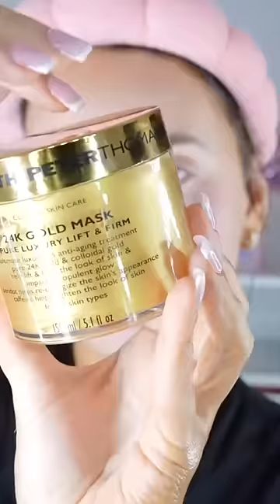Fanny S 💕: night skincare 🫶🏻🫧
"DHC Deep Cleansing Oil
FRUDIA Pomegranate Nutri-Moisturizing Toner
Garnier Micellar Water
florence by mills Up In The Clouds Facial Moisturizer
24K Gold Mask
Face Lifting Machine for Facial Deep Cleaning and Moisturizing Spray Tool
Gold Facial Mask
Peter Thomas Roth | 24K Gold
Sand & Sky Australian Glow Berries
REFY Face Primer White
Coco & Eve Antioxidant Face Tanning Micromist